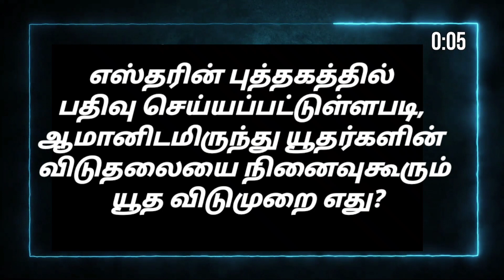JKM TV Bible quiz | Daily One quiz | யார் அந்த Genius..? | Bible Game Show | 02.10.2023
உங்கள் விடைகளை வசன ஆதாரத்துடன்  வாட்ஸ் ஆப் மூலமாகவோ தெரிவிக்கலாம்.

Megnanapuram.
Thoothukudi Dist.

Bible Quiz -Tamil | வேத வினாடி வினா | Questions and Answers in Tamil | Online Bible Games
வேத வினா விடை -  | வேதாகம கேள்வி பதில் | Tamil Bible Quiz | Tamil Bible
வேதாகம விடுகதை | bible quiz in tamil | quiz
BIBLE QUIZ Epi - 685 | Bible படிங்க பதிலை சொல்லுங்க பரிசை வெல்லுங்க |
விடுகதைகள் | வேதாகம புதிர்கள் | Bible Quiz Question & Answer in Tamil | Bible Study
தினமும் ஒரு கேள்வி - Bible Quiz |
🕖தமிழ் வேதாகம விடுகதைகள் | Tamil Bible Vidukathaigal | JKM Bible விடுகதை | Episode - 2
தினம் ஒரு கேள்வி | நித்தியம் டிவி |  | Daily 1 Question | Nithiyam Tv